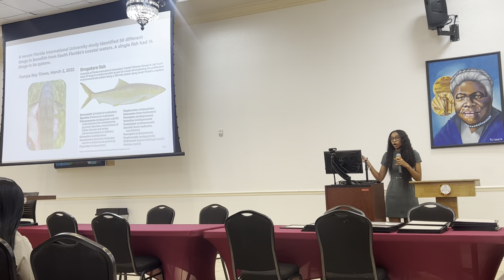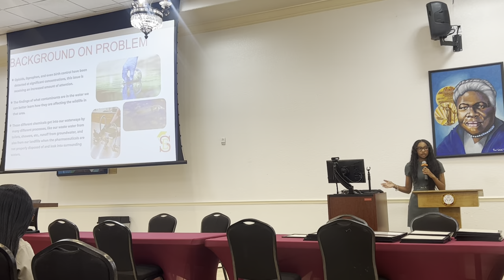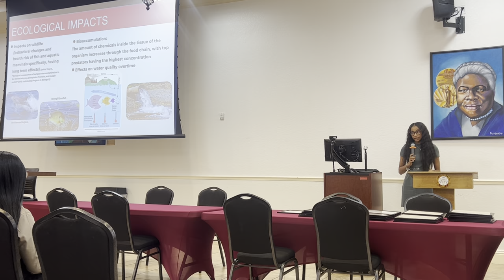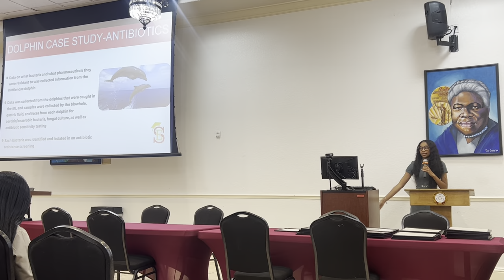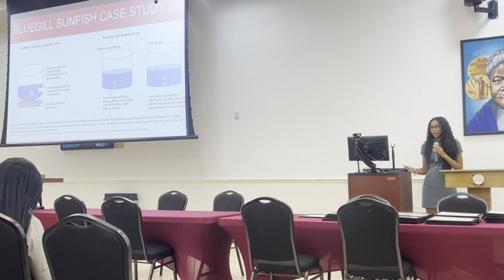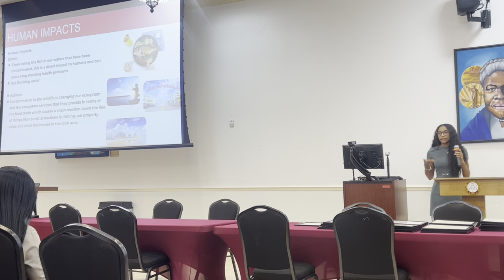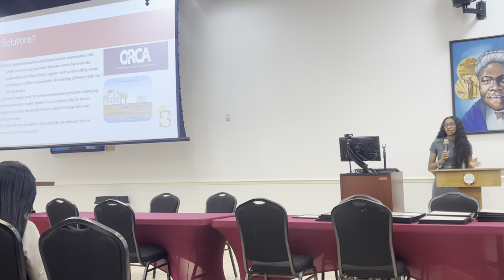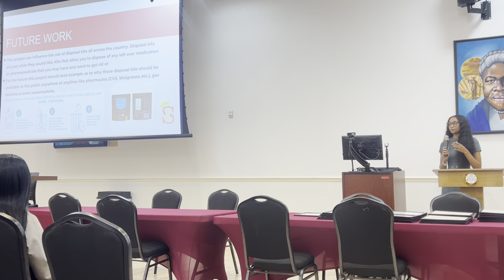RISE Summer program 2023 presentation 'Pharmaceuticals in our Waters"